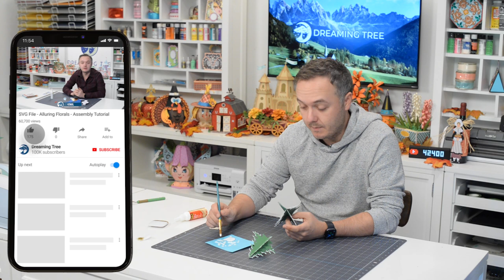SVG File - Pine Trees - Assembly Tutorial (For Cricut, Silhouette, and ScanNCut)